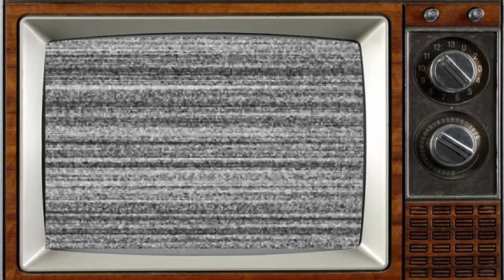Whoops Apocalypse (1982) Cast THEN AND NOW 2023, Who Else Survives After 41 Years?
Whoops Apocalypse is a six-part 1982 television sitcom by Andrew Marshall and David Renwick, made by London Weekend Television for ITV. Marshall and Renwick later reworked the concept as a 1986 film of the same name from ITC Entertainment, with almost completely different characters and plot, although one or two of the original actors returned in different roles.